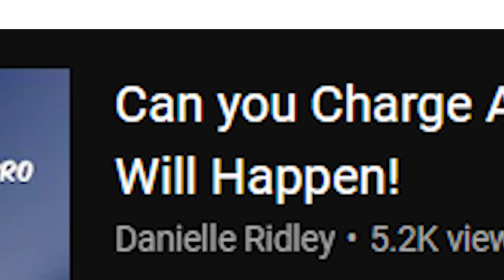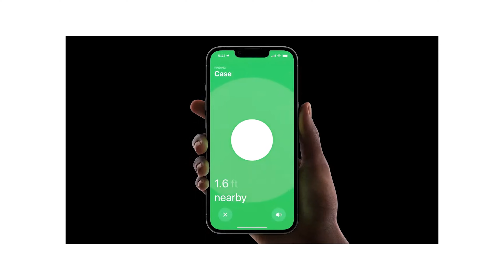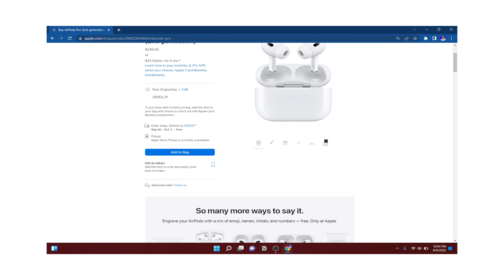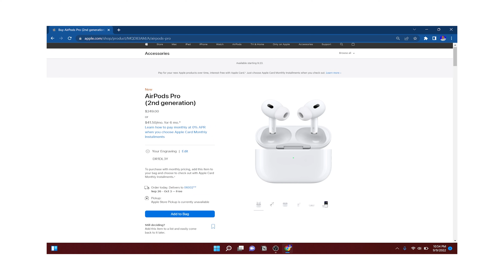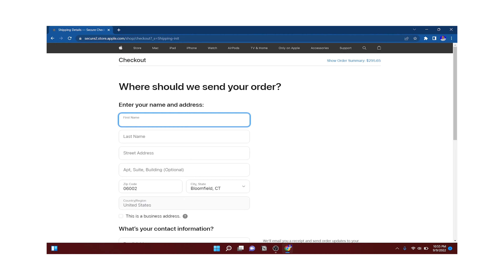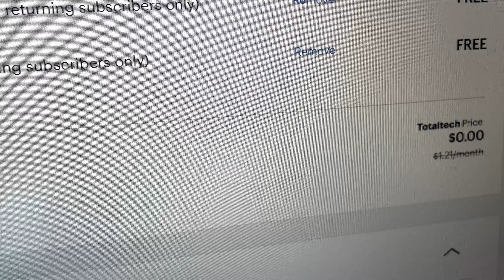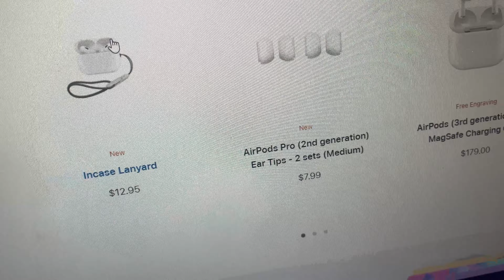Apple AirPods Pro 2 - Watch THIS Before You Buy one!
Today we will be doing a comparison between the Apple AirPods Pro 2 and AirPods Pro 1. We will also discuss why you should or should not upgrade to the AirPods Pro 2. I will also show you how to order the AirPods Pro 2 and how is the cheapest way to get the AirPods Pro 2.

Apple AirPods Pro (2nd Generation)

📺Danielle Ridley's Tech! ⤵️

If you buy something from a link below, This channel may earn a commission you don't have to pay more but your purchase with those affiliate links will help support my channel and I appreciate everyone who uses the links.

Chapters
00:00 | Story time
01:08 | Why you should Upgrade to AirPods Pro 2
02:24 | AirPods Pro 2 vs AirPods Pro 1
03:56 | Preorder from Apple
06:39 | Preorder from Best Buy (Cheapest)
08:22 | AirPods Pro 2 Accessories
08:51 | Outro